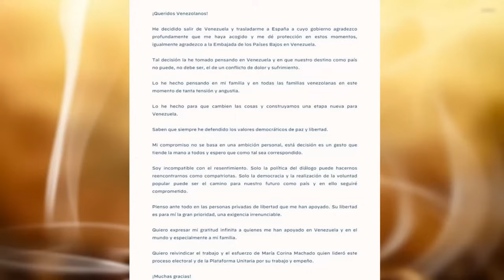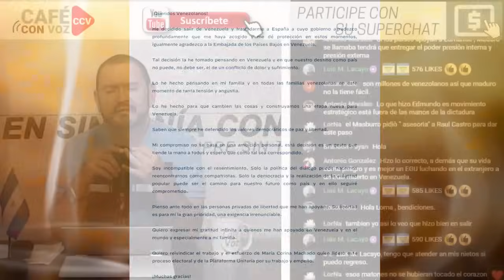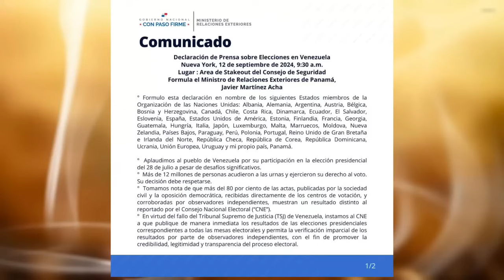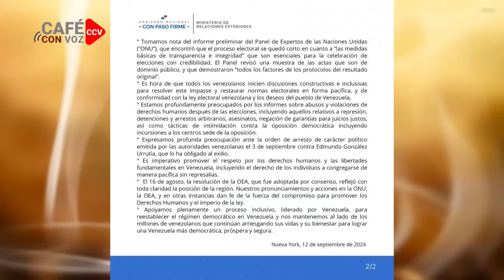🚨 Cómo Edmundo González Negoció su Salida de Venezuela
Detalles del Exilio de Edmundo González tras las negociaciones con Maduro

Muchas gracias!